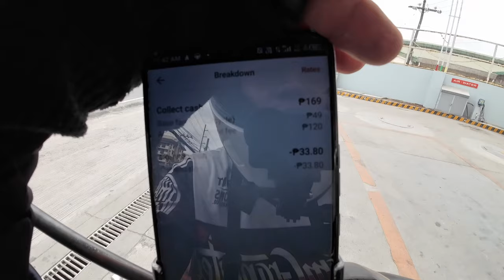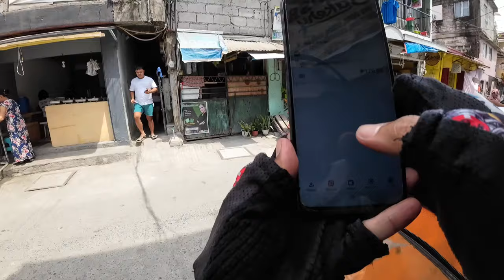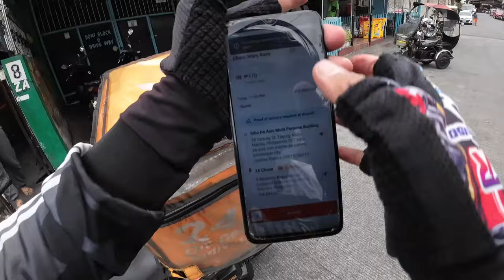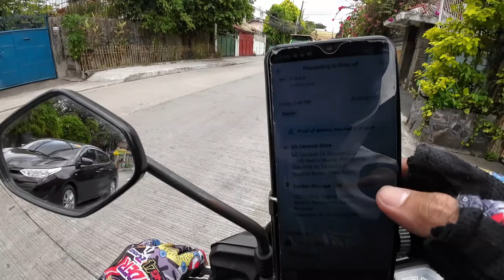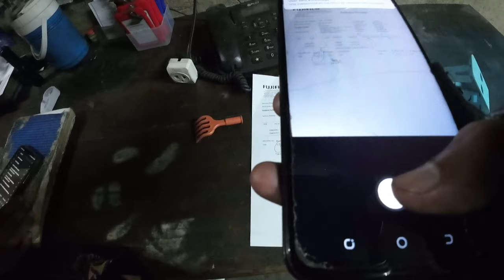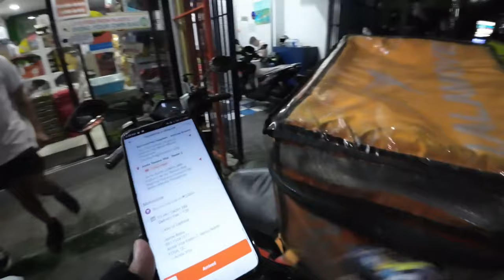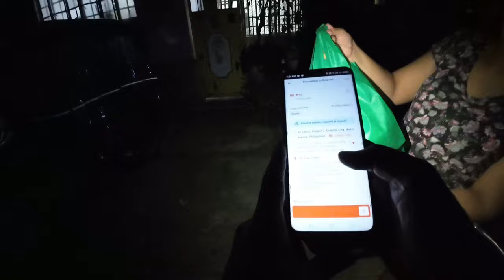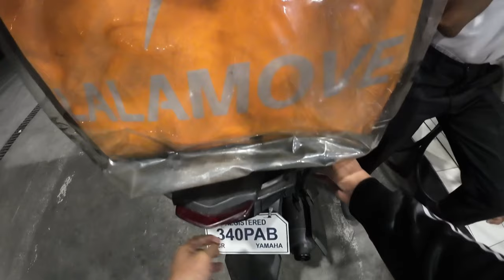Lugar na may Base fare | bagong ruta | bagong diskarte | buhay lalamove rider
Na pansin ko na laging may base fare yong Lugar na to, kadalasan din may mga plus, ridesafe mga boss & keep safe